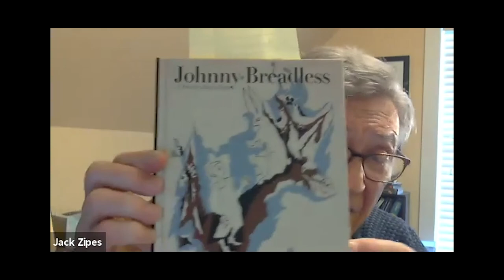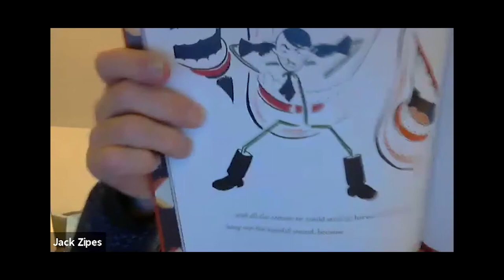Tuesdays with a Scholar: Series One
Series One includes the following sessions:

Where Fairy Tales Meet History (March 2)
Fairy tales are the key to our unconscious and the mirror of our history. After this investigation into the intersection of fairy tale and fact in the context of 20th-century political history, it’s certain you will never feel the same about the “innocent” fables of childhood again.

Jack Zipes is a professor emeritus of German, comparative literature, and cultural studies at the University of Minnesota.

Minnesota 1918: The Previous Plague (March 9)
The COVID-19 pandemic has struck Minnesota with remarkable force. A once-in-one-hundred-year event, how does it compare with the Great Flu Pandemic of more than a century ago? Join the author of Minnesota 1918, for a look at what has and has not changed in Minnesota’s response to times of plague.

Curt Brown’s tales about Minnesota's history appear every Sunday in the Star Tribune.

The Irish Question and Modern History (March 16)
They were the desperate immigrants of their era, driven by famine to migrate in unprecedented numbers to an America that offered a harsh welcome and an uncertain future. After decades of bloody internecine conflict and a precarious peace, their nation now presents an obstacle to the resolution of the Brexit dispute. From the Great Potato Famine of the 1840s to the present, we’ll explore why such a small island has exerted such an outsized influence on history.

Andrew Latham is a professor at Macalester College where he specializes in the study of international relations and political thought.